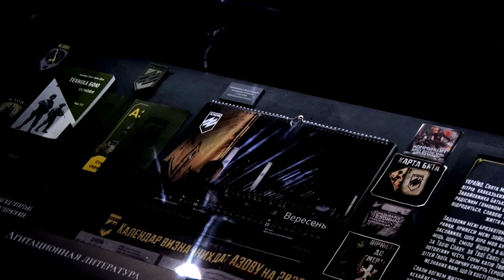Поезд Победы прибыл в Ржевский район